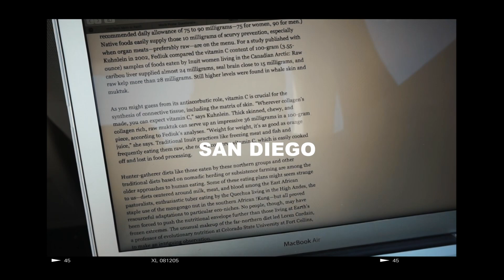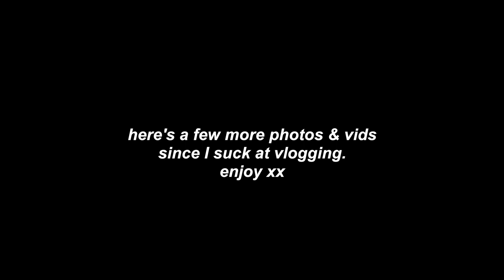✧˖° san diego with friends °˖✧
mini vaca with my parents!